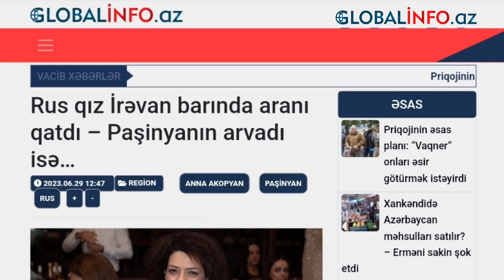Rus qız İrəvan barında aranı qatdı: Paşinyanın arvadı isə… - VİDEO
İrəvanda barlardan birində baş verən hadisə erməni ictimaiyyətində müzakirələrə səbəb olub.